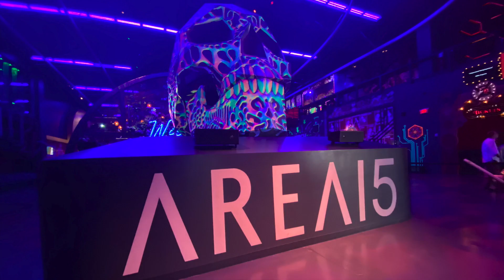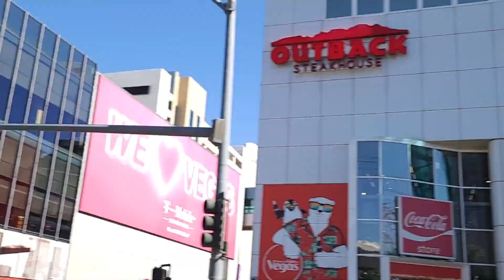Vegas October 2022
My first visit to Vegas! One of my good friends suggested the trip, as we live a short 4 hours away, in San Diego. It was fun, relaxing (since we stayed off the strip) and it was really needed to destress and get my mind off of things. Don't keep putting it off! Just go already